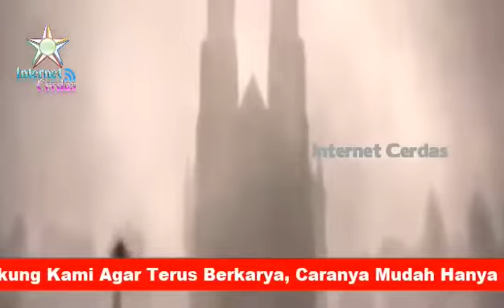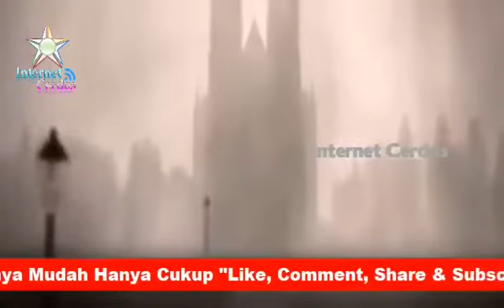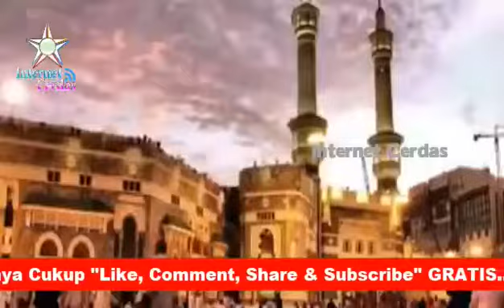3 TANDA ALAM KEMUNCULAN DAJJAL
Astagfirullah,, 3 Tanda Alam Ini Saat Dajjal Sudah Mulai Muncul, Kajian Ustadz Zulkifli M Ali Lc. Nabi Muhammad SAW bersabda Dajjal nanti akan keluar dari sebuah kota ditengah tengah orangyahudisebanyak 70ribu orang lelaki dengan jubah khusus dan mereka memegang senjata senjata pedang dari besi besi terbaik, tombak dari besi besi terbaik. Dia akan keluar nanti di kota Asbahan di sebelah timur.

Sumber Video:
1. Internet Cerdas

Terimaksih Kepada